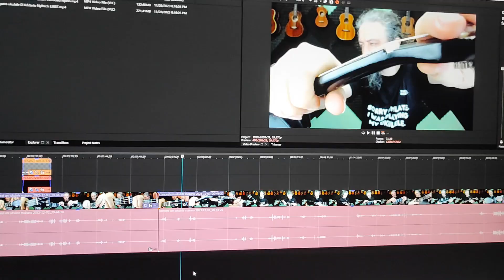Comprei um ukulele Makanu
Comprei um ukulele Makanu soprano e aqui nesse vídeo você confere os detalhes e considerações sobre esse instrumento.

Makanu é um bom ukulele? Vale a pena ukulele Makanu? Nesse vídeo aqui no Youtube você vai compreender em detalhes porque esse é um ukulele que não é aprovado por João Tostes e o que você pode fazer a respeito disso. Essa compra do ukulele Makanu não vale a pena.

►CURSO◄
Tudo sobre ukulele num só lugar. Um ecossistema completo de ukulele, do básico ao avançado para pessoas de todas as idades e em qualquer nível de aprendizado

►ME OUÇA◄
Spotify, Apple Music, Deezer, Tidal, YouTube Music

►MERCH◄
Loja Ukulele Brasil: acessórios, camisas, canecas, adesivos, chaveiros, tudo para ukulele

►UKULELE◄
Makanu soprano

►CORDAS◄
De plástico, genéricas.

Não, não compre.

►SETUP◄
Microfone Blue Yeti USB
Gravador Zoom H6
Webcam Logitech C920
Webcam Logitech BRIO
Interface Focusrite Scarlett 4i4
Camera Canon EOS Rebel T7

Olá, eu sou o João Tostes. Sou músico e educador musical, faço shows e palestras pelo mundo, formo professores e ofereço consultoria musical e tecnológica. Eu sou pioneiro do ukulele no Brasil.

Eu compartilho o meu amor pela música e pelo ukulele aqui no meu canal no YouTube.

Se você quiser saber mais sobre mim, basta visitar meu

- João Tostes

►O MUNDO DO UKULELE NA SUA MÃO◄
Receba avisos de nossas lives, aulas, PDFs, eventos online e presenciais

►PODCAST◄
O Podcast Toca Ukulele com João Tostes

►LIVROS◄
Dicionário de acordes essenciais para ukulele
Songbook avançado do álbum naturæ, primeiro álbum brasileiro do ukulele instrumental

►OUTROS PROJETOS◄
→ ProUke
Programa de Formação e Desenvolvimento de Professores de Ukulele e Música

►FALE COMIGO◄
Shows, workshops, eventos e pub

►NAVEGUE◄
00:00 Abrindo a caixa, tirando tudo e apresentando
00:57 Primeira tocada, tudo bambo
01:06 Analisando tudo de perto, INCLUI BURACO
01:53 Invasão: Cuidado!
02:31 Até suando a bigoda
04:13 Até que enfim, som do makanu
04:47 Conferindo entonação
07:12 Conclusões
08:25 Aprovado? + Últimas considerações
09:14 Assiste até o final pra evitar problemas de noite